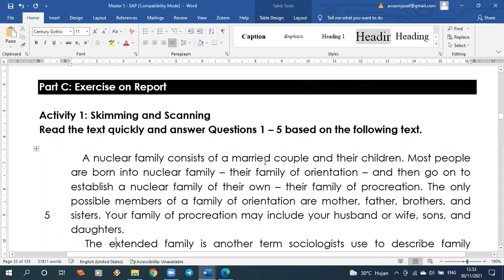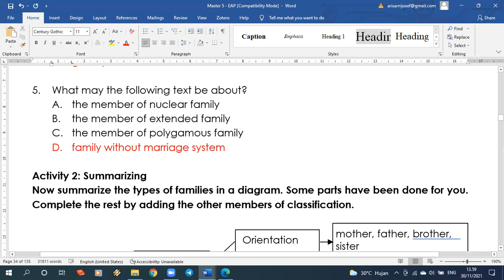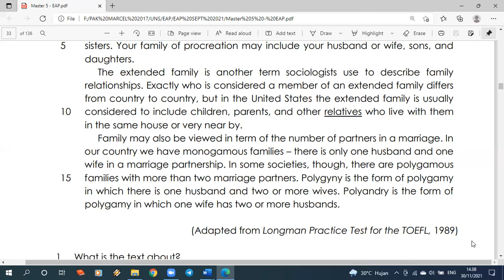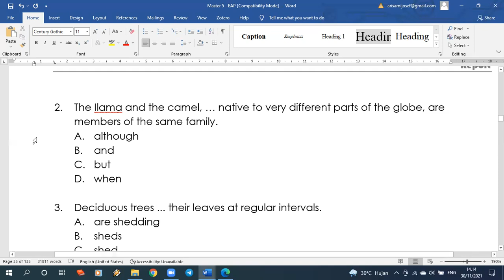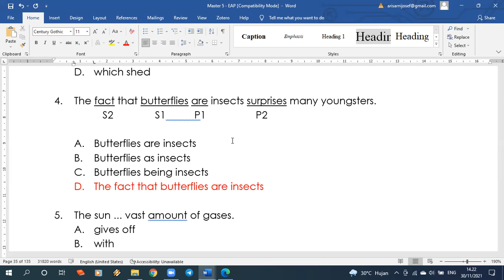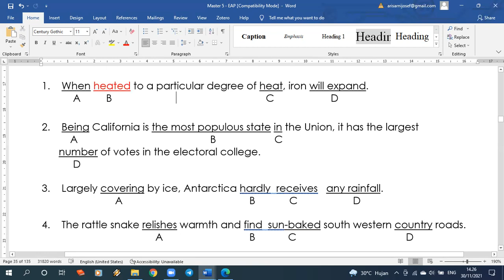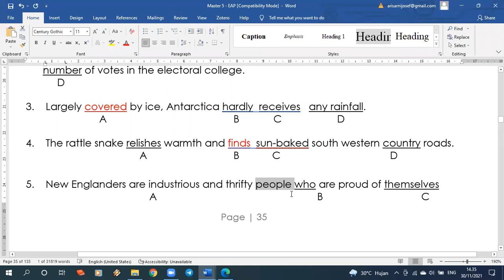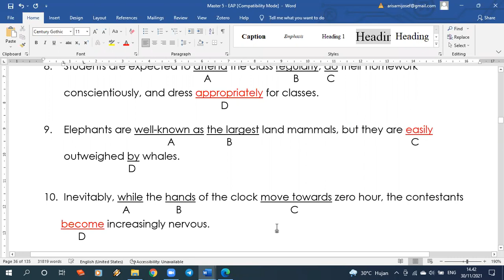EAP B46 TM8: REPORT C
EAP atau English for Academic Purposes adalah program wajib bagi mahasiswa S1, S2, & S3 di UNS atau Universitas Sebelas Maret Surakarta. Tetapi bisa juga untuk belajar bahasa Inggris bagi siapa saja. Video ini adalah tatap muka kedelapan dari 16 tatap muka di kelas B46. TM yg lain bisa dilihat di video yg lainnya. Terima kasih untuk yang sudah nonton video ini.

Pak Marcel